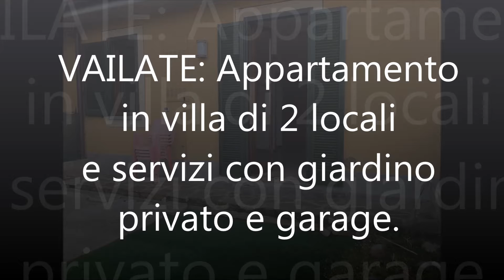VAILATE: Appartamento in villa di 2 locali e servizi con giardino privato e garage.